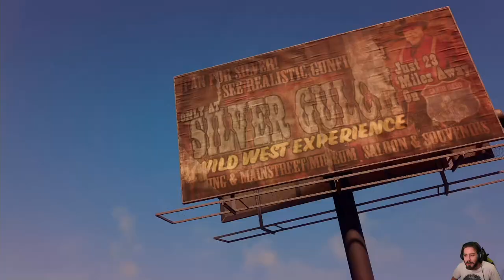Saints Row -2- Affitto in Sospeso